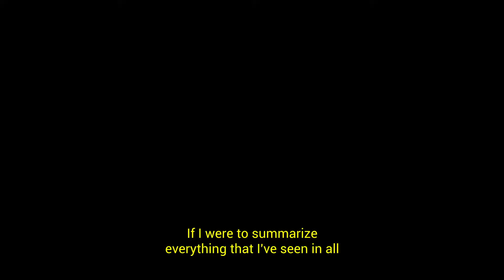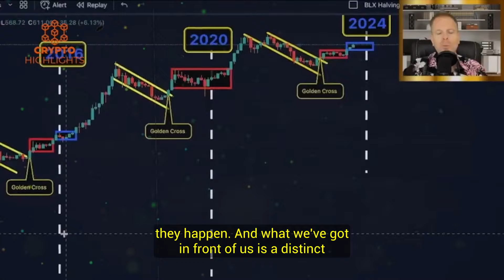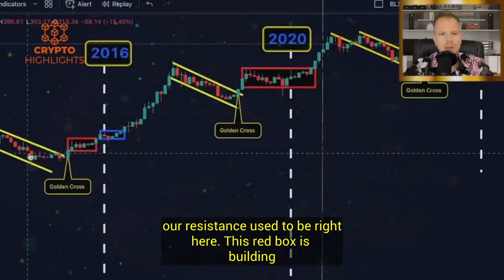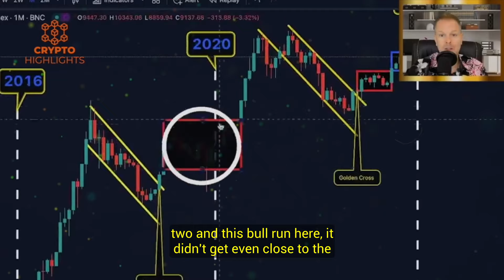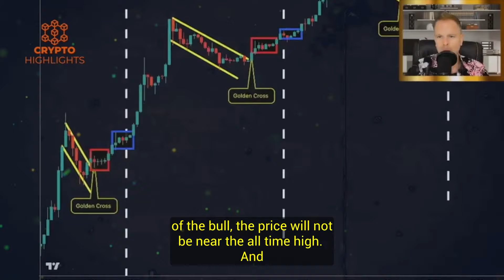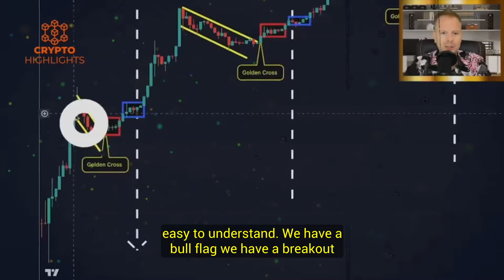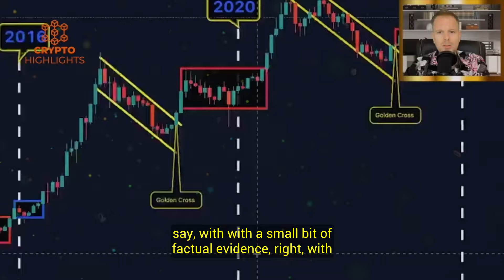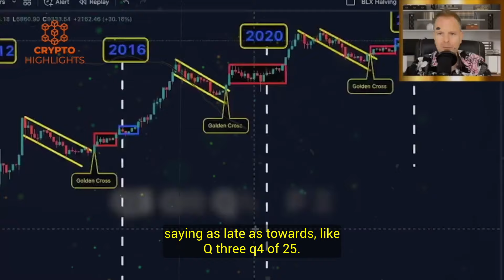The Herd Is Wrong! Bitcoin History Repeating Itself. Steve Courtney Crypto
The Herd Is Wrong! Bitcoin History Repeating Itself. Steve Courtney Crypto Bitcoin News Bitcoin Crash Crypto News

Hello everyone, Steve Courtney shares his thesis that you are being lied to about Bitcoin halving and the charts are telling a different story. Watch before going mad during Bitcoin halving.

Credits --Crypto Crew University